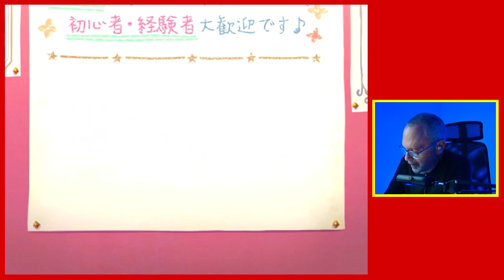Princess Connect! RE:Dive - Gacha for Christmas Christina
Christmas Christina looks like she has the stats - can I get her to join my team in a reasonable number of gacha rolls? Let's see how many rolls it takes.